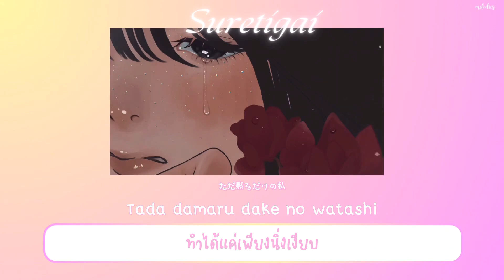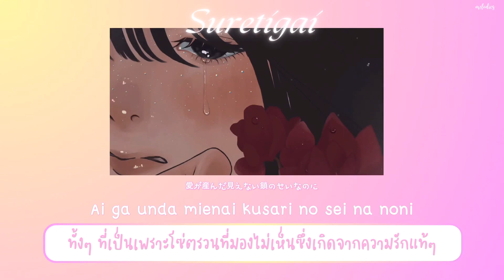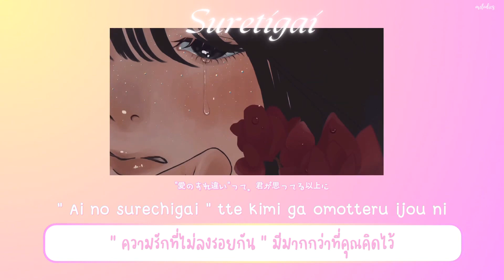【THAISUB / แปลไทย】' すれ違い (Suretigai) ' — Soala